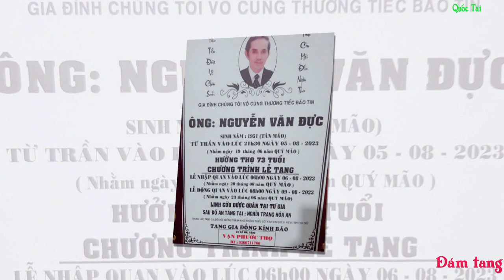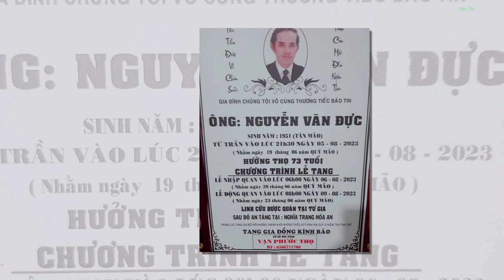ĐÁM TANG ÔNG : NGUYỄN VĂN ĐỰC _ pTân Bình _ tp Dĩ An _ BD